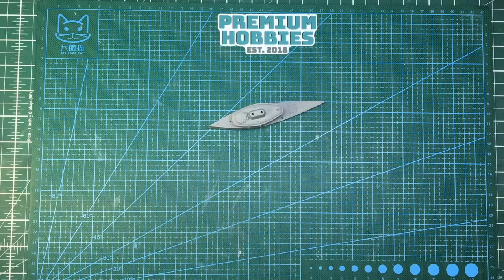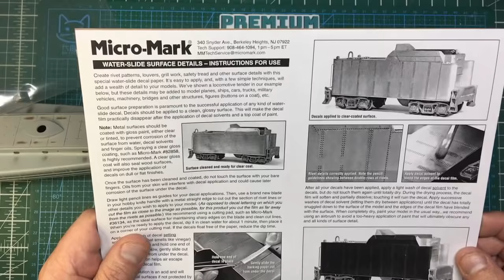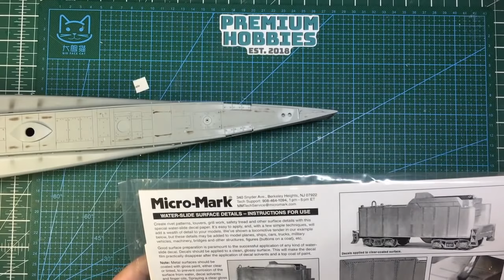Das Werk 1/72 U-Boat U-9 build. Part 6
In part 6 we concentrate on getting the seams sorted on the conning tower, Q+A's  and sorting out the blunt Stem.